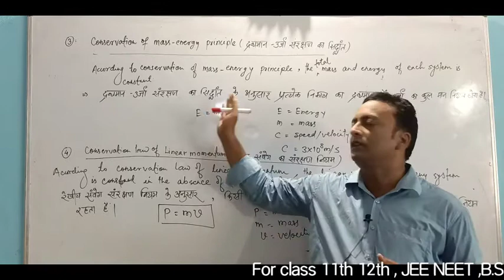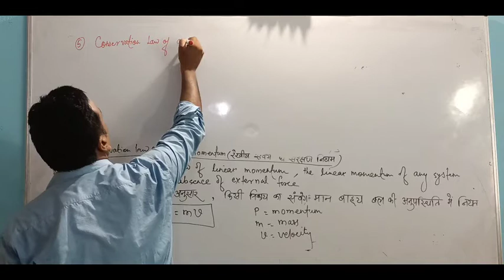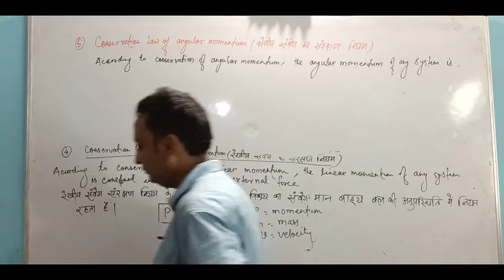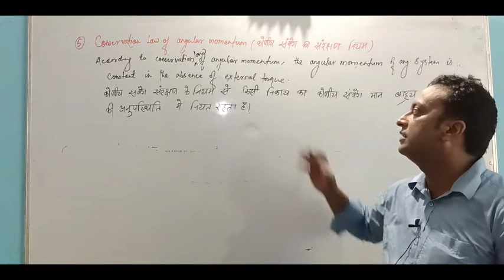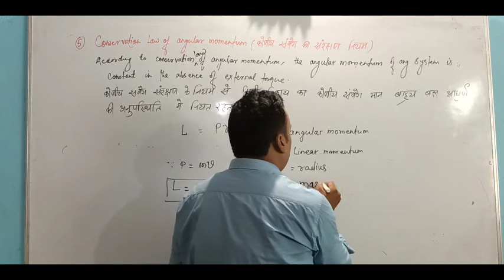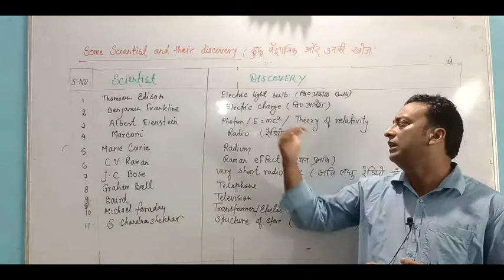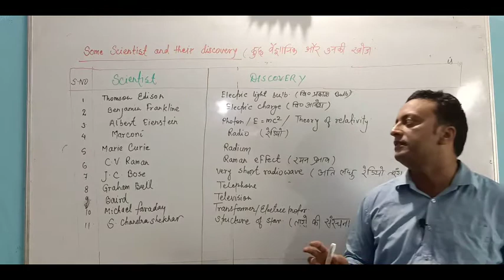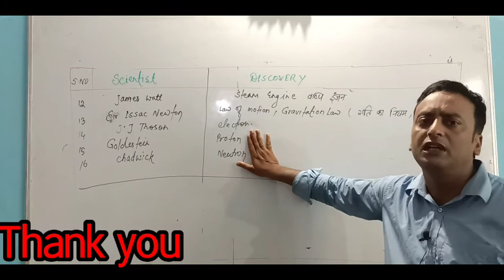1.Physical world. Lecture 4,Class 11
Sandeep Anand
M.Sc in Physics and B.Ed